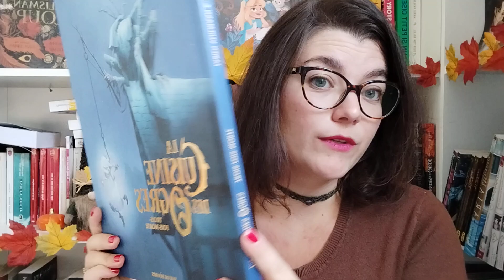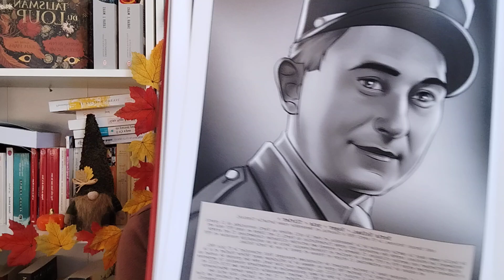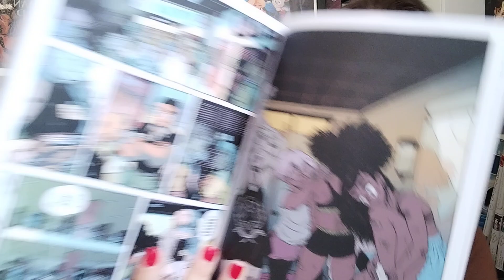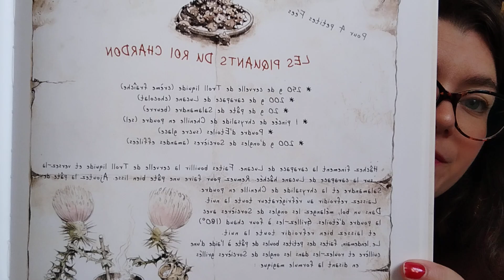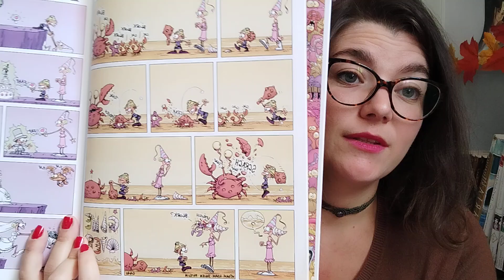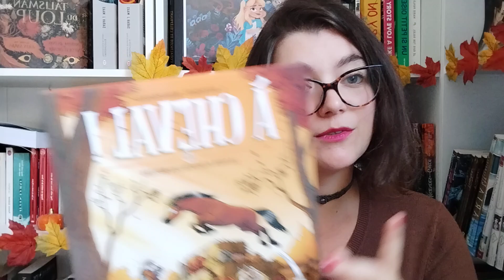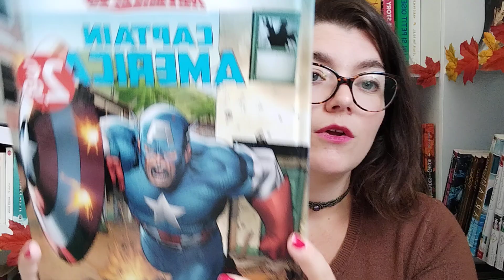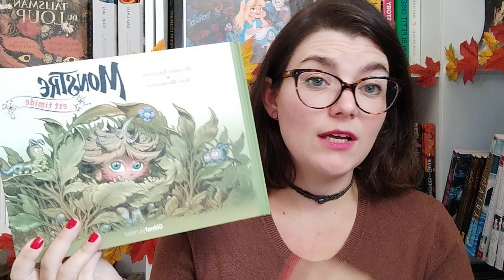J'ai craqué au salon de la BD de Chambéry 😱.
Salut à tous je partage mes achats du salon du livre de Chambery. C'est un évènement vraiment sympa pas loin de la maison où l'on fait toujours de très belles rencontres.

Un grand merci aux organisateurs et aux invités présents pour leur gentillesse.

Comme promis je vous mets ici l'insta pour jeter un oeil @Grograou